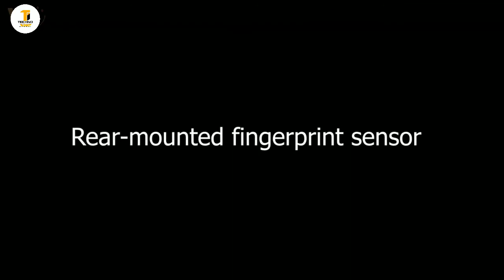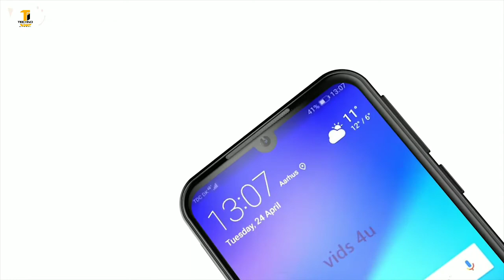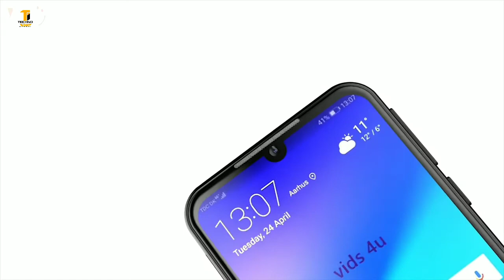Samsung Galaxy F41 : SD 732 , 6000mah, 33Watt, Super Amoled, Best Gaming Phone, Galaxy F41 !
Hy Guys ...

     Wellcome Back To My
                          Channel
          ♥️ TECHNO INDIA 💛

is channel pay apko sari Technical chija dhakna Ko milaga ... Or kafi sari Technical subida milaga .. agr firbi Kos Problem hoia to muja comment kor saktaho...

💜🖤💜 TECHNO INDIA 💛💛♥️

           MOBILE MODEL ASUS ROG

Rom - 512GB

Processor- 865+

Battery - 5000mh

Display- 6.9

Follow please